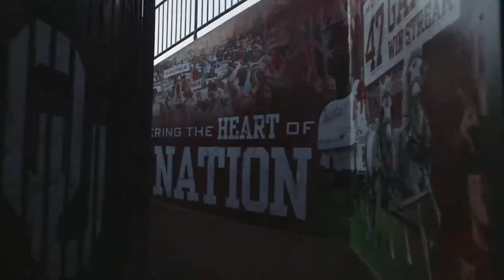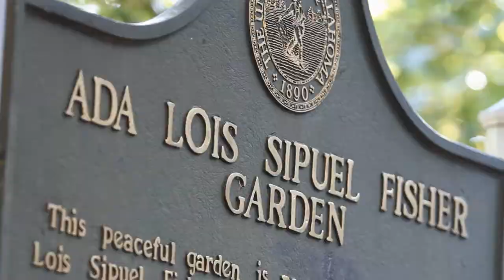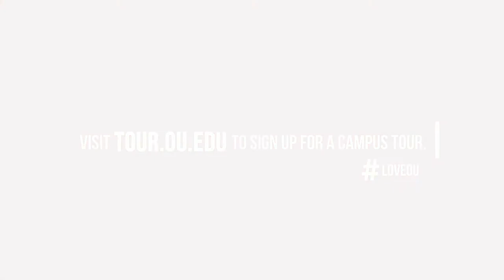Tour the University of Oklahoma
ou vs texas 2021 channel

Marcus Major - American author

Dallas Area Rapid Transit - Metro system

Red River Showdown - Topic

Texas Longhorn

Charles Thompson

ou vs texas channel

ou still sucks

 ou texas memes

Charles Thompson